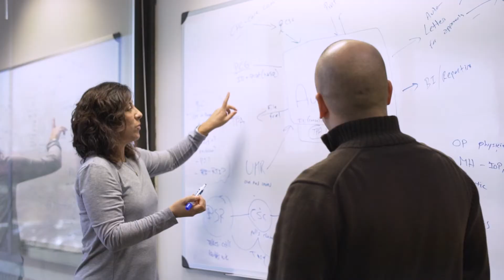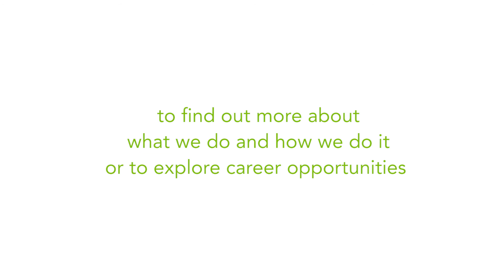Quantum Health Culture Video